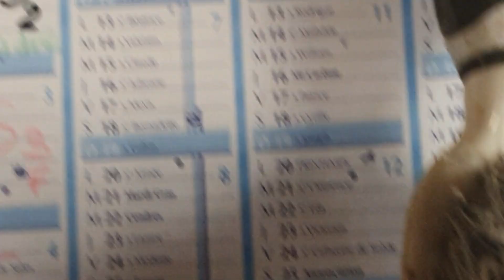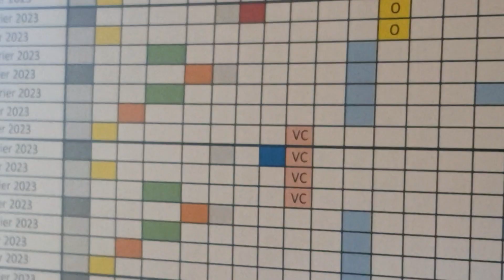vidéo n °7 2023 - elevage canaris - Montpellier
semain 7 de préparation  , deux distributions de pâtée pour les femelles , omnivit et eau.pure en boisson . cela commence à s'agiter ...du séparer un.male